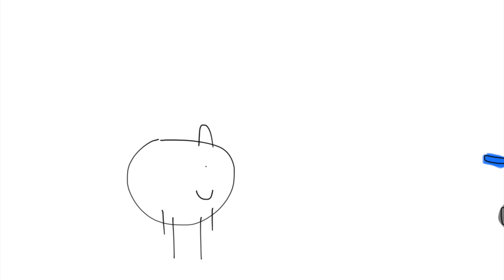Junior dreams about Point Loma Marina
Point Loma Marina

Junior misses CNN 10 and Gets Suspended